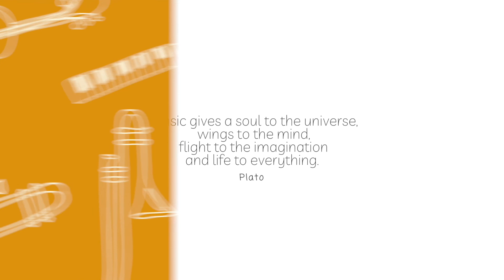[Sz104] Cuckoo (german folk song) RH / LH / BH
Round Note Music online music library
recorded on May 7, 2020
Suzuki piano book 1 .01
*RH = right-hand // LH = left-hand // BH = both-hand
Kru Oomi // Banchinda Laothai, piano
Kru Jerk // Nattaphat Prueksakunnatam, VDO editing